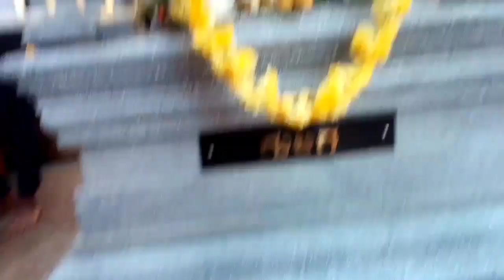ಕೊರಗಜ್ಜನ ಸನ್ನಿಧಾನಕ್ಕೆ ಹೋದೆ ಸುಮಾರು ದೈವಗಳ ದರ್ಶನ ನಡಿತಾ ಇತ್ತು/ ತನಿ ಮನಿಗನ ದರ್ಶನ ಎಂಚ ಇತ್ತುಡು🙏koragajja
ಕೊರಗಜ್ಜನ ಸನ್ನಿಧಾನಕ್ಕೆ ಹೋದೆ ಸುಮಾರು ದೈವಗಳ ದರ್ಶನ ನಡಿತಾ ಇತ್ತು/ ತನಿ ಮನಿಗನ ದರ್ಶನ ಎಂಚ ಇತ್ತುಡು🙏

plz posa channelgu support malpule friends

@smitha's world